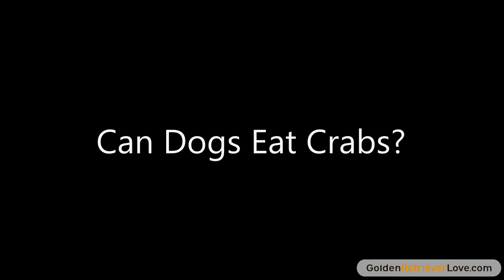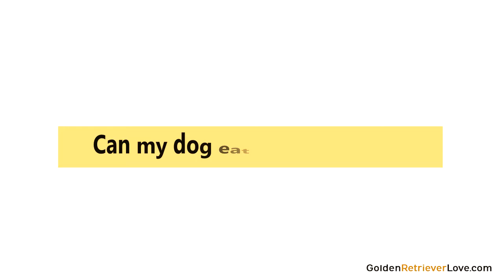Can Dogs Eat Crabs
Ever wonder if crab meat is good for dogs?